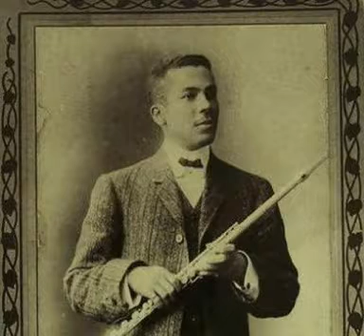PATÁPIO SILVA: ZINHA OP. 8. Lenir Siqueira (flauta), Alceo Bocchino (piano), 1967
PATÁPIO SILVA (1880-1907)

ZINHA OP. 8

Lenir Siqueira, flauta
Alceo Bocchino, piano